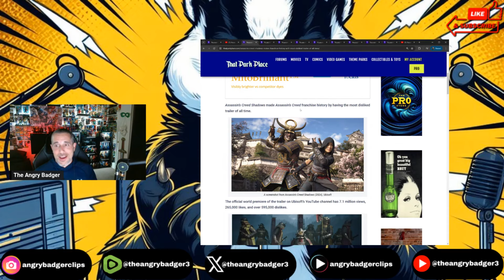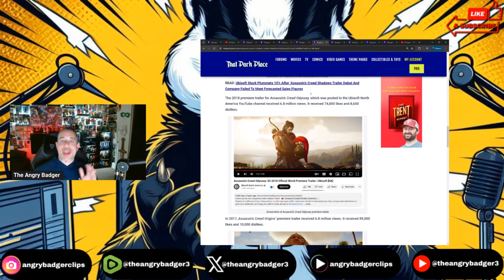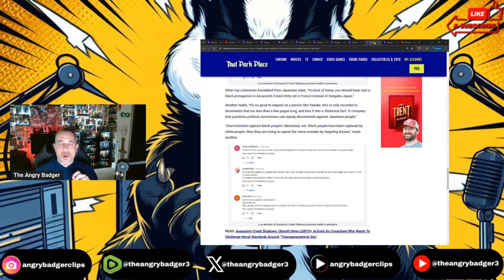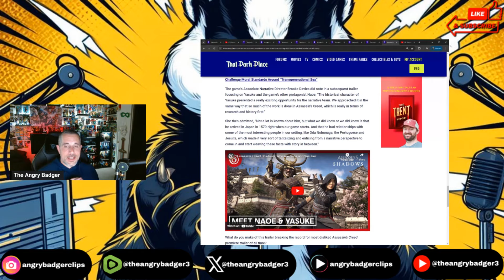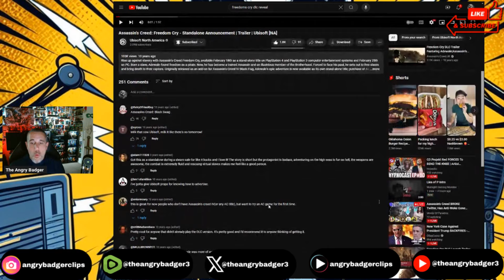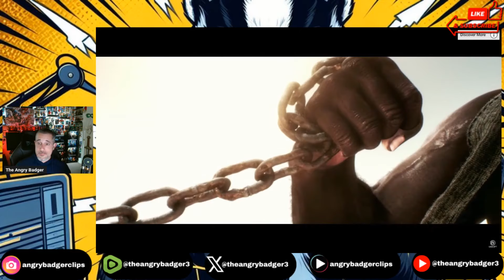‘Assassin’s Creed Shadows’ SETS Franchise RECORD With Most DISLIKED Trailer Of ALL Time!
Badger goes over the horrible new record for most disliked AC trailer and compares the reaction to the response to the Freedom's Cry Trailer 10 years ago.